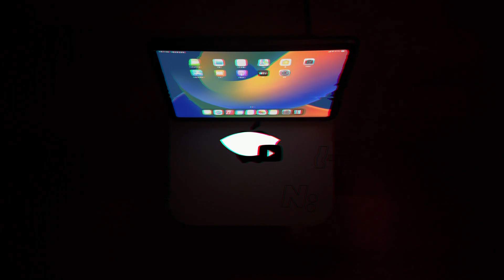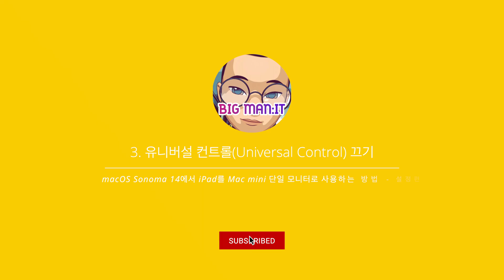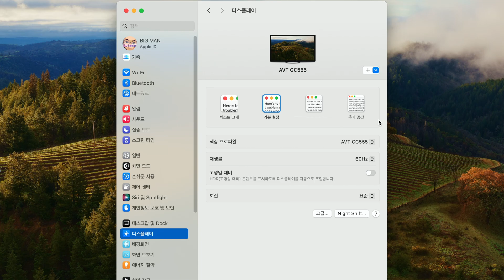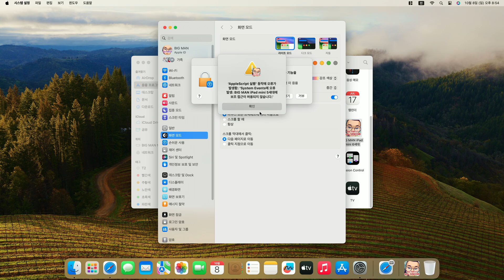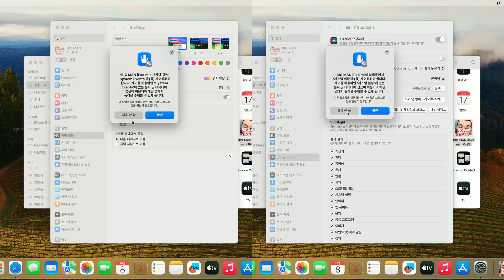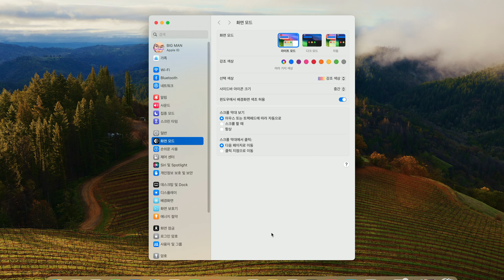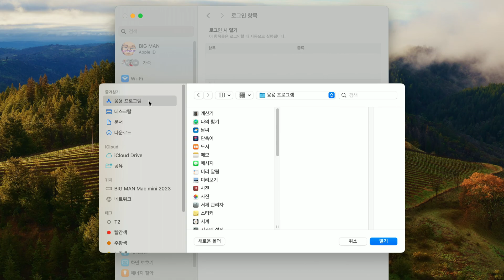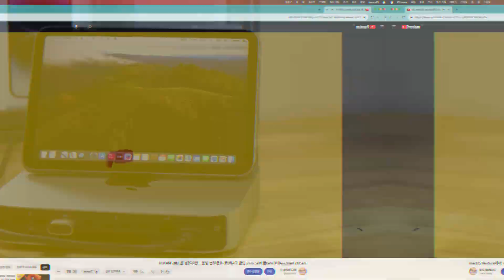macOS Sonoma가 설치된 Mac mini에서 iPad를 단일 모니터로 사용하는 방법 - 설정편, #47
안녕하세요. @BIGMANIT 입니다. macOS Ventura 13.5에서 이어서 macOS Sonoma 14에서 iPad를 Mac mini 단일 모니터(메인 디스플레이)로 사용하는 방법에 대해 알아보겠습니다. macOS Ventura에서 인터페이스는 크게 달라진 것이 없지만, 이전 SideCar 자동 연결 프로그램은 macOS Sonoma 14 버전에서는 정상작동이 불가능했습니다. 이번 영상에서는 이와 관련하여 새로운 SideCar 자동 연결 프로그램 배포와 함께 설정 방법에 대해 자세하게 알아보겠습니다. 많은 관심과 구독! 좋아요! 부탁드립니다.

👉 함께보면 좋아요!! 👈

👉 수정사항 👈
2023년 10월 10일
- macOS Sonoma 14.0버전을 위한 "iPad를 Mac mini 단일 모니터로 사용하는 방법"과 새로운 "SideCar 자동 연결 프로그램"은 2023년 10월 10일 배포하였습니다.
- 새로운 SideCar 자동 연결 프로그램은 macOS Ventura 13.5, macOS Sonoma 14.0 버전과 호환됩니다. macOS Ventura에서도 새로운 SideCar 자동 연결 프로그램을 사용하시는 것이 좋습니다.

👉 필수참조 👈
• 새로운 SideCar 자동 연결 프로그램 다운로드

👉 참조 👈
• 사용 가능한 Mac mini 모델과 iPad 모델

👉 구버전 macOS에서 iPad를 Mac mini 단일 모니터로 사용하는 방법 👈
- Monterey 12.6에서 iPad를 Mac mini 메인 모니터로 연결이 안될 때

👉 목차 👈
00:00 INTRO
00:46 사용 가능한 Mac mini 모델과 iPad 모델
01:23 반드시 필요한 준비물
01:57 유니버설 컨트롤 끄기
02:26 SideCar로 사용할 iPad 이름 확인 및 SideCar 연결 확인
03:13 SideCar 자동 연결 프로그램 내려받기 및 iPad 이름으로 파일 이름 변경
03:57 SideCar 자동 연결 프로그램 실행 테스트와 경고 메시지 해결
06:17 FileVault 끄기 및 자동 로그인 설정
07:36 SideCar 자동 연결 프로그램을 로그인 자동 실행 항목에 등록
08:25 최종 테스트